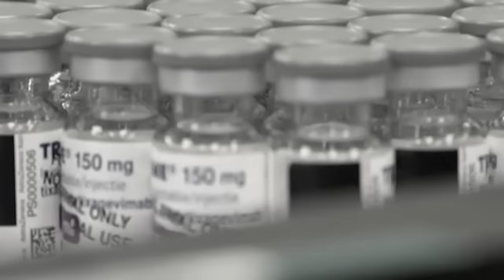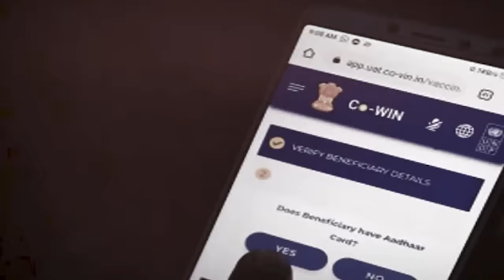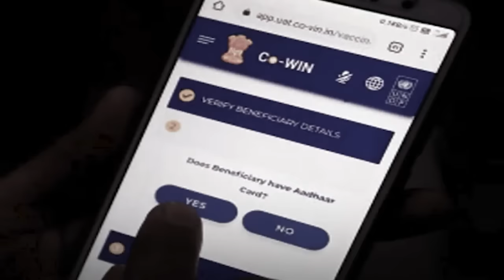lada phim peit ia kane ym myntoi shuh ban peit ia kiwei ki video//storyteller lyndon